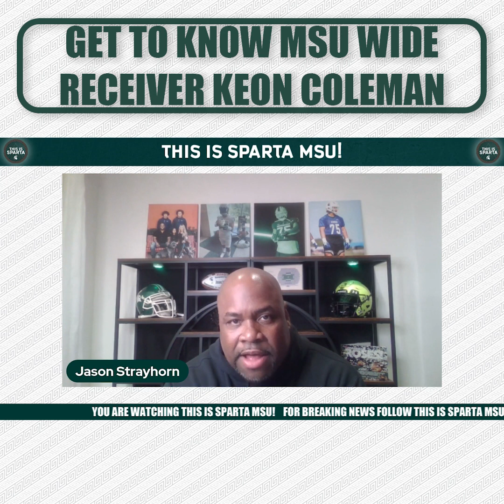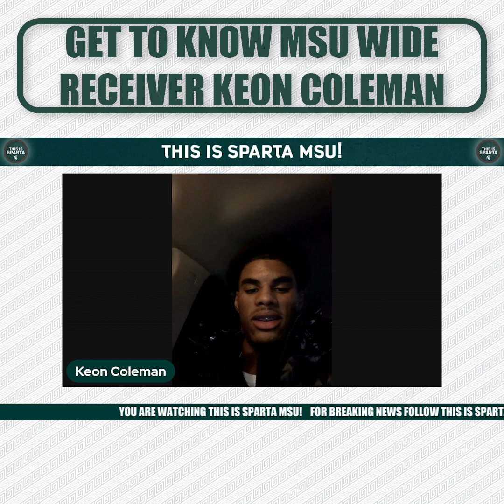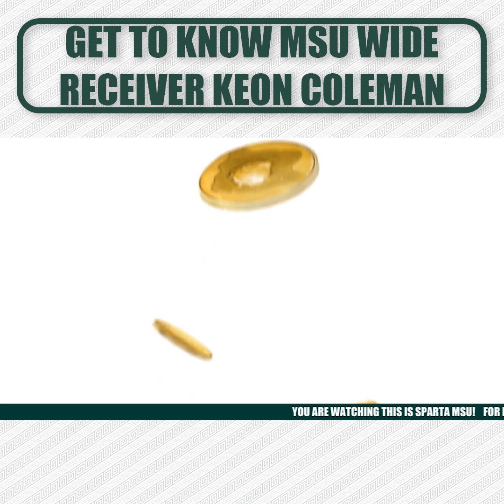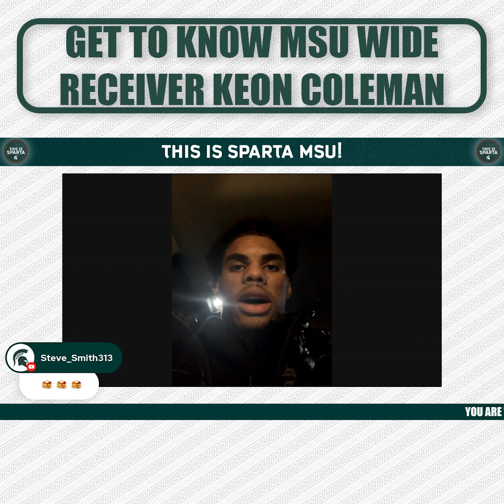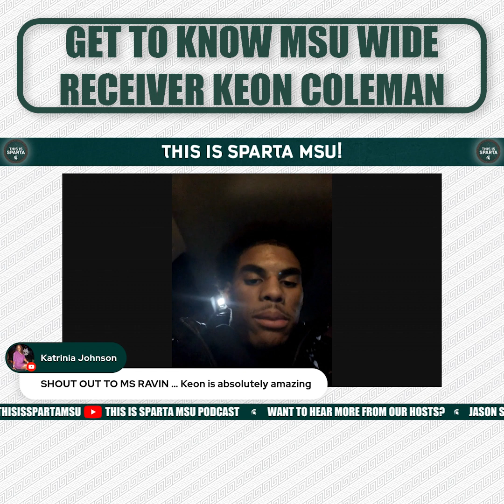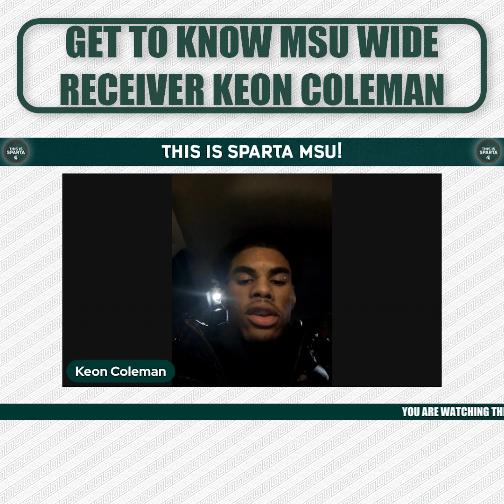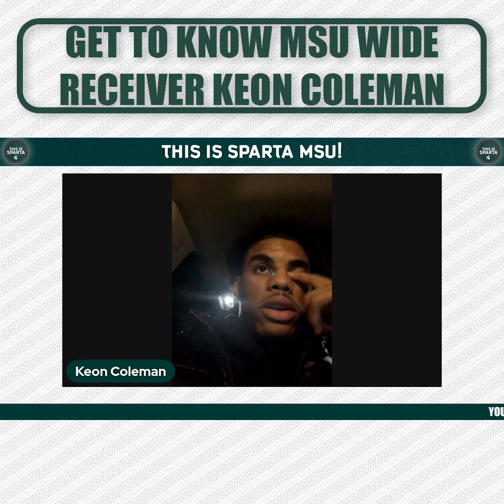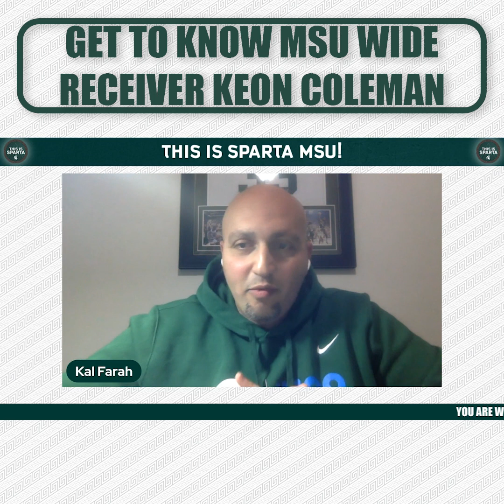Get to know Keon Coleman Michigan State & now Florida State Wide Receiver & IHOP Ambassador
This clip is from This Is Sparta MSU show #46

Former MSU football players & current insiders Jason Strayhorn, Otis Wiley & Jehuu Caulcrick give you an insiders perspective from their first-hand experience & knowledge on both sides of the ball.